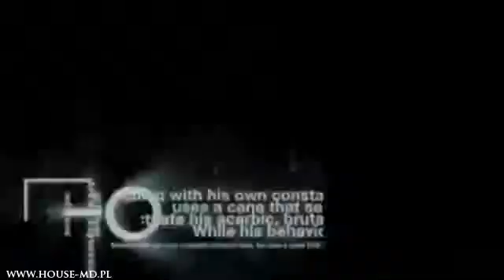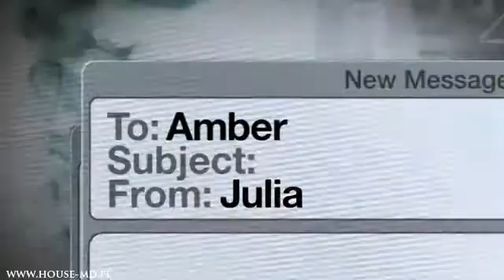House MD Season 7 Extra 03 Q & A with Amber Tamblyn and Omar Epps